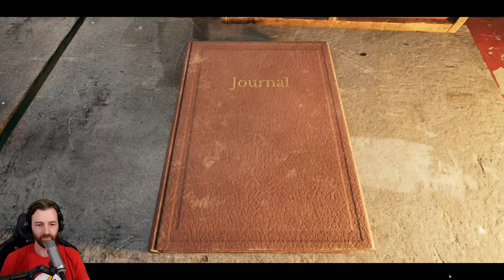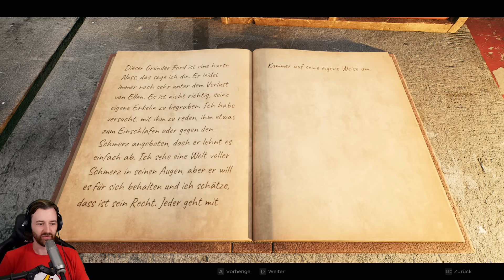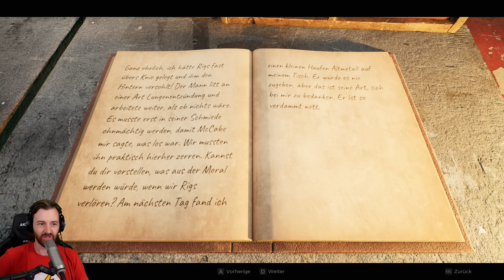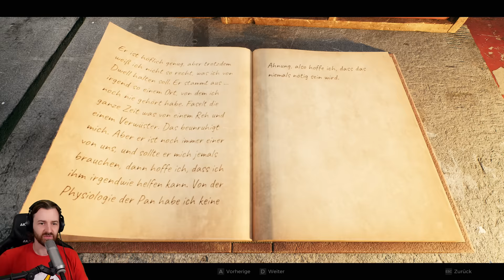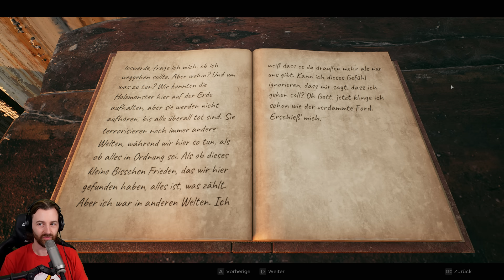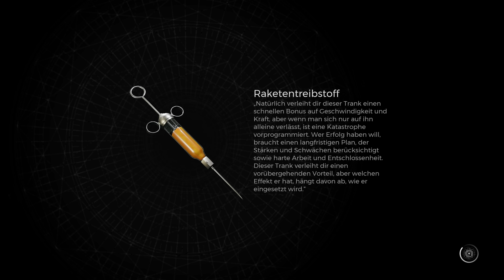REMNANT 2 | Part 3 🎮 Saatmutterungeheuer 👑 Let's Play 4k Gameplay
Remnant 2 bei Instant Gaming kaufen 💰

Remnant II ist die Fortsetzung des Bestsellers Remnant: From the Ashes, in dem Überlebende der Menschheit gegen neue tödliche Kreaturen und gottartige Bosse in furchterregenden Welten antreten. Spielt allein oder im Koop mit zwei anderen, um die Tiefen des Unbekannten zu erkunden und Böses daran zu hindern, die Realität zu zerstören. Um erfolgreich zu sein, müssen sich Spieler*innen auf ihre eigenen Fähigkeiten und die ihres Teams verlassen, um die schwierigsten Herausforderungen zu meistern und das Aussterben der Menschheit hinauszuzögern.

Remnant 2 im Let's Play mit Kommentaren von DrProof (2023)